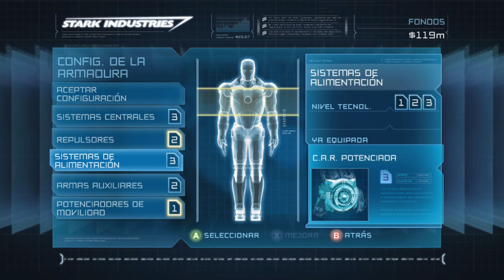¿PEOR de Lo Que Recuerdas IRONMAN The Game?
IRONMAN